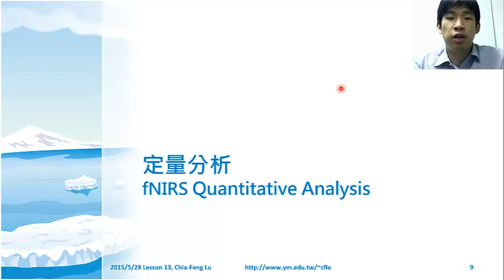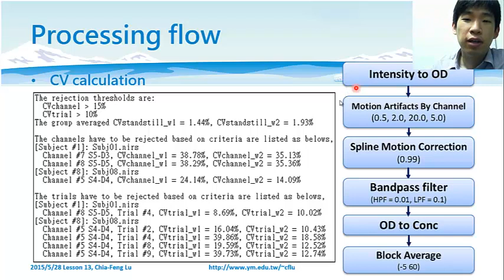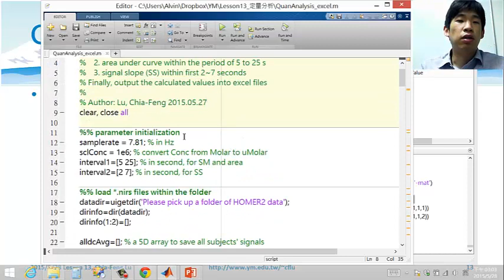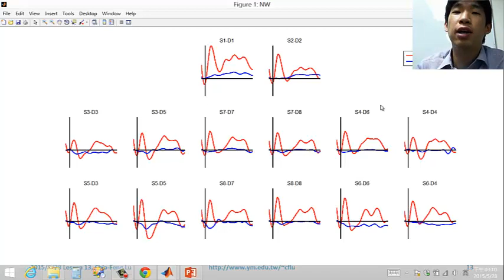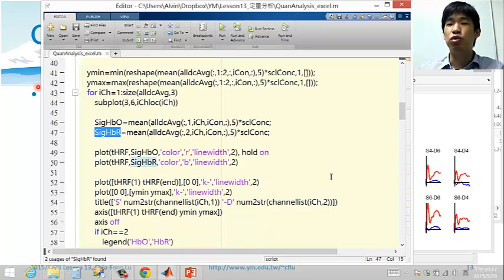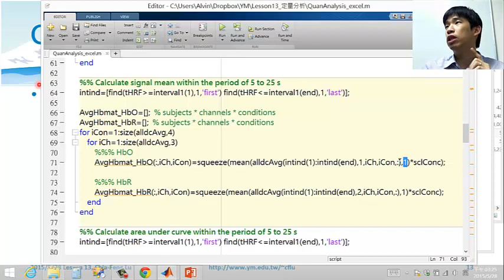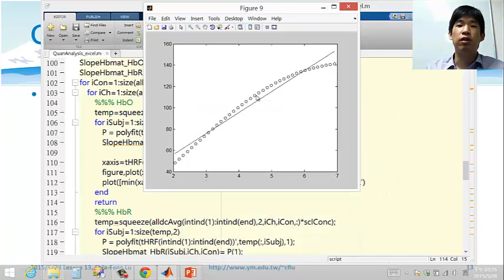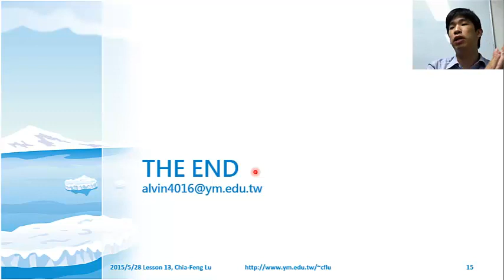[2015.5.28 Lesson13-session2]fNIRS定量分析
‹功能性近紅外光監測原理與應用›
課程資料與其他教材皆可至下列網址下載